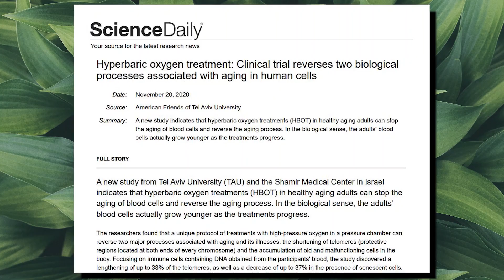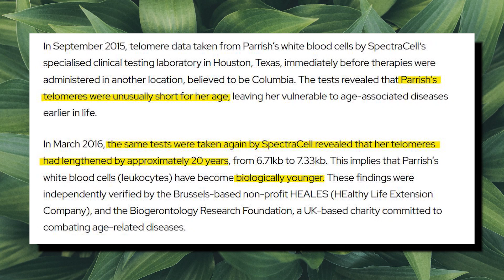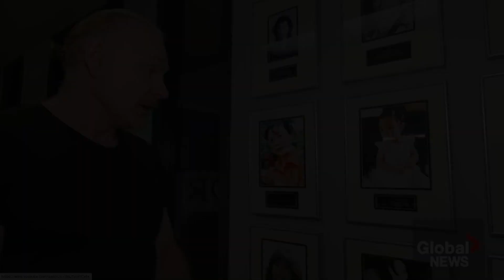Has Anti-Aging Technology Gone too far? | Overstepping Limits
instagram: @thegreenlabcoat - No expert .. just a girl who loves research!

In this video, we're going to discuss the potential risks associated with anti-aging technologies. We'll be looking at the ways that these technologies can go too far, and the potential consequences that could result.

We hope you enjoy this video! As always, if you have any questions or comments, please let us know.